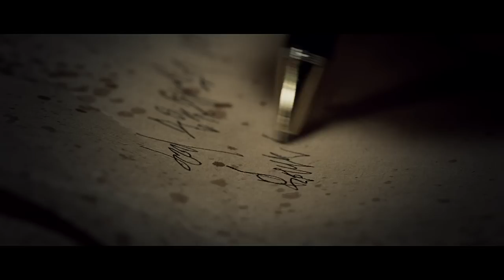[MV] MC Sniper(MC 스나이퍼) _ Shakespeare In Love(사랑비극) Part.1 (Feat. Kim Shin-Eui(김신의) Of Monni(몽니))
MC Sniper, who debuted in 2002 with his first full-length album 'So Sniper', has been well-known and loved for his different perspective and approach in his music. He is definitely one of Korea's representative hip hop musicians. And he's back with a new album, 'Shakespeare In Love'.

This album features two versions of 'Shakespeare In Love'. The title could seem to have a similar story to his previous love songs. However, in this number, MC Sniper expresses his unique interpretation and perspective about tragic endings of love.

2002年1ｓｔフルアルバム [So Sniper]のリリース以来、特有の洞察力のある視角と観点から、多様な材料へのアクセスで自分だけの確固たる音楽世界を構築している、名実共に韓国ヒップホップの代表ミュージシャンであるMCスナイパーが、ニューアルバム「愛の悲劇」で帰ってきた。

それぞれのバージョンで、全2曲を収録している今回のアルバムは、これまでMCスナイパーが発表したラブソングの延長線上にあるようだが、悲劇的な愛の結末についてMCスナイパーならではの独自の解釈や観点で表現したアルバムである。

2002년 정규1집 ‘So Sniper’ 발매 이후 특유의 통찰력 있는 시각과 관점으로 다양한 소재들에 대한 접근을 통해 본인만의 확고한 음악세계를 구축하고 있는 명실공히 한국힙합의 대표 뮤지션인 MC 스나이퍼가 새로운 앨범 ‘사랑비극’으로 돌아왔다.

각각의 버전으로 총2곡이 수록되어 있는 이번 앨범은 지금껏 MC 스나이퍼가 발표했던 사랑노래들과 노선을 같이 하는 듯 보이지만 비극인 사랑의 결말에 대해 MC 스나이퍼만의 독특한 해석과 관점으로 표현해낸 앨범이다.